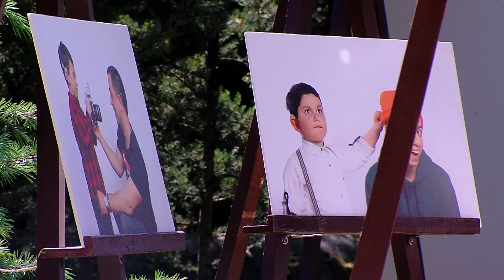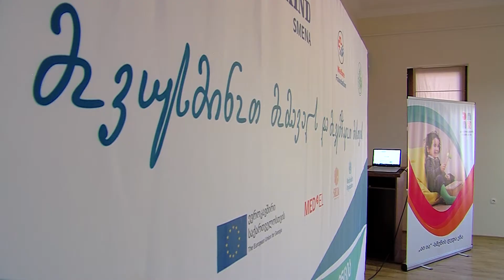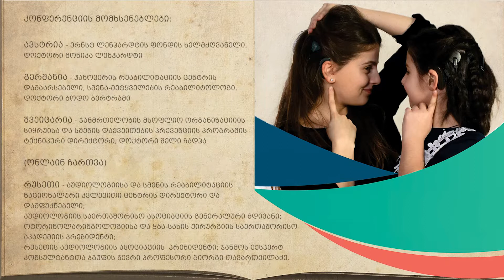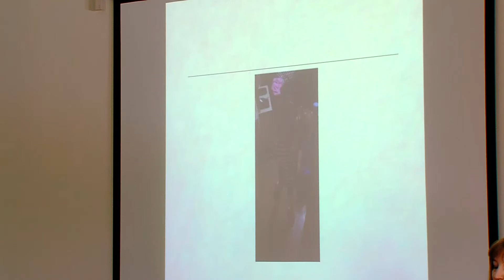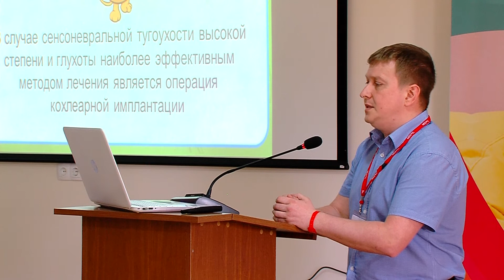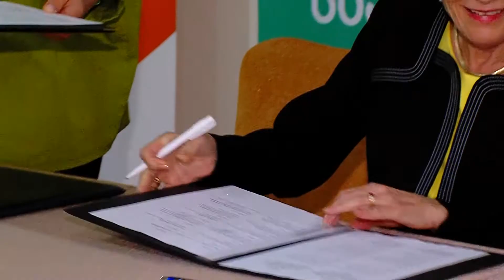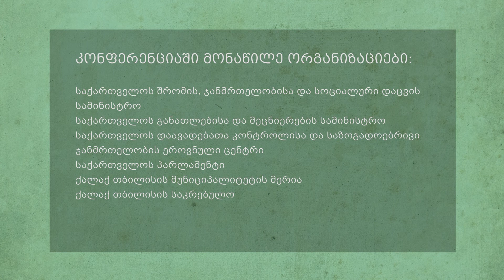კონფერენცია „მოვუსმინოთ მომავალს და მოვემზადოთ მისთვის“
„მოვუსმინოთ მომავალს და მოვემზადოთ მისთვის“ 2018 წლის 17 მაისს ჯანმრთელობის მსოფლიო ორგანიზაციის სმენის საერთაშორისო დღის 2018 წლის სლოგანით კახეთში საერთაშორისო კონფერენცია ჩატარდა. მისი მიზანი იყო საქართველოში სმენის არმქონე და სმენადაქვეითებული ბავშვების აბილიტაცია-რეაბილიტაციის საკვანძო საკითხებზე მსჯელობა და კონკრეტული გადაწყვეტილებების მიღება ადრეული ჩარევის სახელმწიფო სახელმძღვანელოს (გაიდლაინის) შესამუშავებლად.
კონფერენციის ინიციატორები და ორგანიზატორები არიან: საქველმოქმედო ფონდი „აი ია“, შპს „კიდსმენა“, „ყელ-ყურ-ცხვირის ეროვნული ცენტრი ჯაფარიძე-ქევანიშვილის კლინიკა“ და „ველფეარ ფაუნდეიშენი“. კონფერენციის მხარდამჭერები არიან: ევროკავშირი, კოხლეარული იმპლანტის მწარმოებელი კომპანია Med-El-ი და კომპანია „მეღვინეობა შილდა“.
კონფერენციაში მონაწილეოდნენ შრომის, ჯანმრთელობისა და სოციალური დაცვის მინისტრი დავით სერგეენკო, საქართველოს განათლებისა და მეცნიერების მინისტრი მიხეილ ჩხენკელი, დაავადებათა კონტროლისა და საზოგადოებრივი ჯანმრთელობის ეროვნული ცენტრის, საქართველოს პარლამენტის, თბილისის მერიისა და საკრებულოს ჯანდაცვისა და განათლების უწყებების წარმომადგენლები.
კონფერენციაზე გაფორმდა მემორანდუმი და ჩამოყალიბდა მრჩეველთა საბჭო, რომელიც შეიმუშავებს რეკომენდაციებს სმენის არმქონე და სმენადაქვეითების მქონე ბავშვების ჯანმრთელობის დაცვის და სკოლამდელი და სკოლის ასაკის განათლების ადრეული ჩარევის სახელმწიფო სახელმძღვანელოს (გაიდლაინის) ჩამოყალიბება.